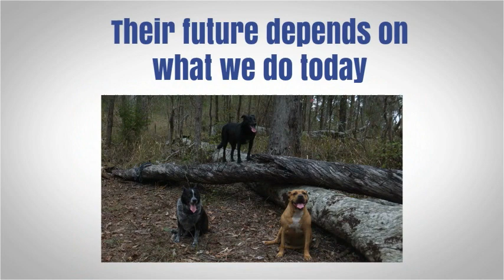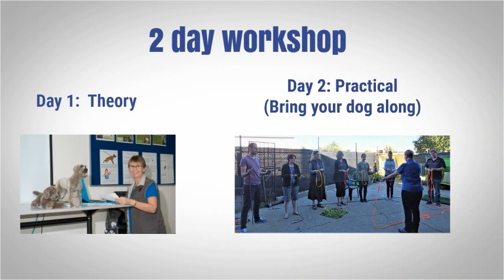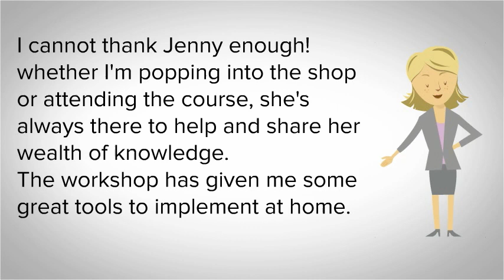Complete Canine Communication